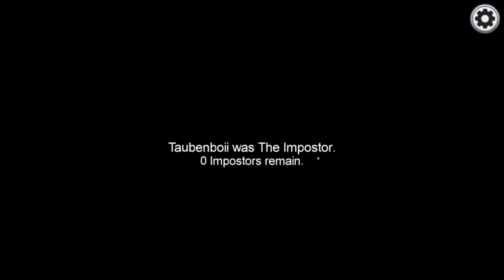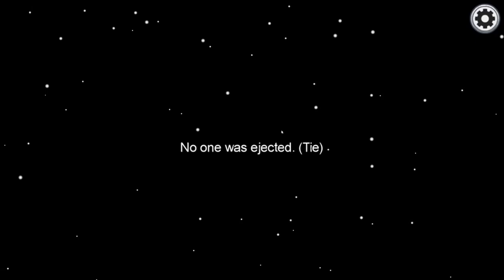LEICHE IN DER SCHLEUSE * Among Us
Among Us zusammen mit Lars und Capi und Felix und Taubenboii